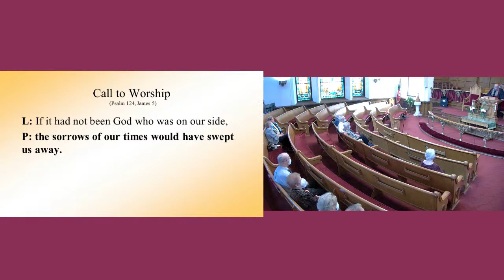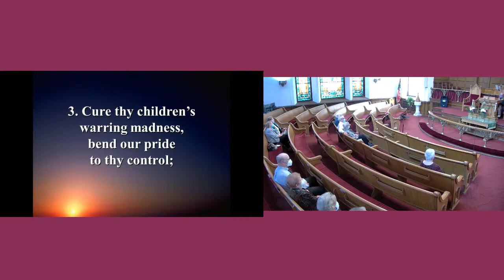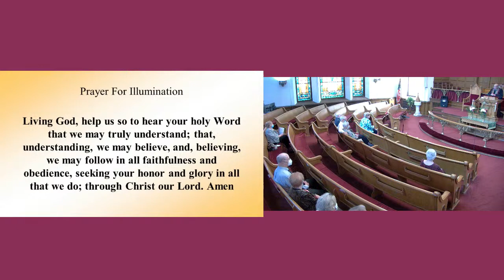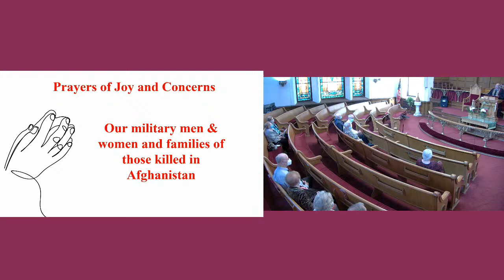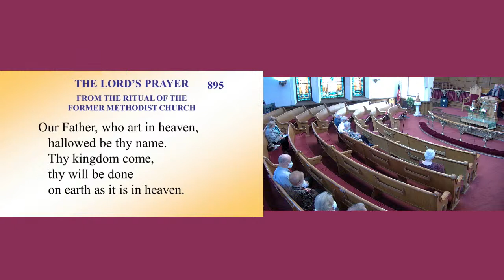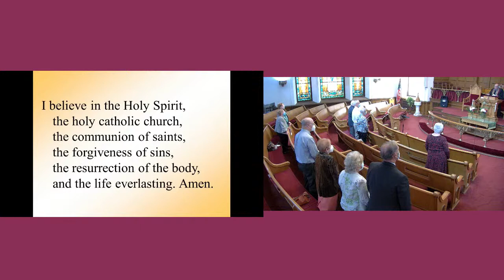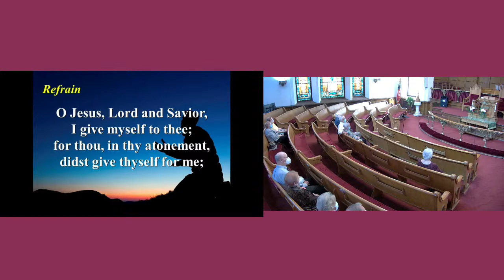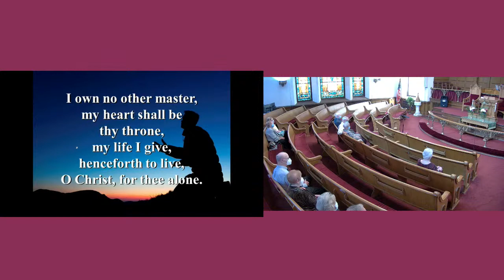18th Sunday after Pentecost, September 26, 2021